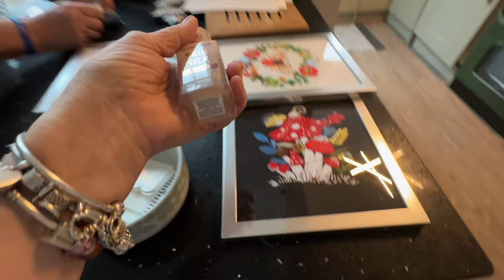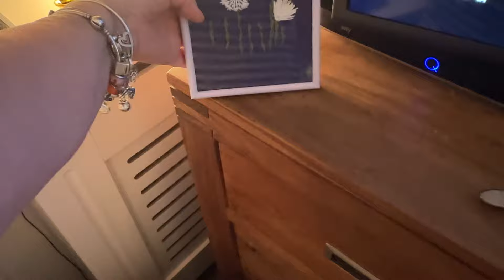Weekend Vlog - Self Loathing - Robot Cleaning - Embroidery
Love Lesleyanne ❤️

⬇️Download the Temu app to get 💰100£ coupon bundle via the

Shark Wand Vac 2.0

Previous designer inspired video  -

Amazon Purchases-
*Tower Fan with air purifier and HEPA filter
*Silver 925 snug hoops i am wearing
*Dog splashing pool great for the family as well
*Spf50 im using
*Link for the honey dispenser is :-

Bag from TikTok Shop

Hot Tub Surround

Garden Rattan Furniture

Toasted Sandwich Maker

Music Used Under License With Epidemic Sounds via my own paid for subscriptionk my